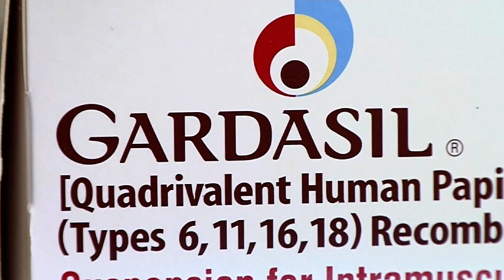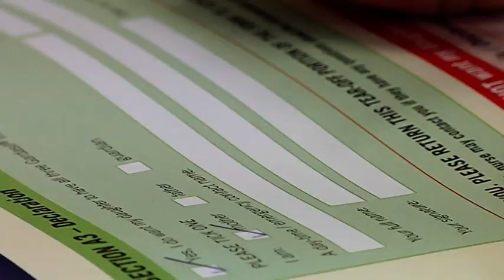HPV Information - Free Stock Footage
HPV Information